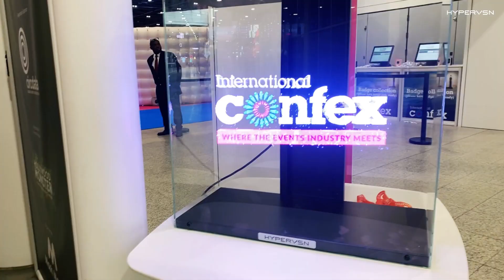Holographic Installations at International Confex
The Confex show in the London ExCel was a great success, and the HYPERVSN team had a blast getting back into the swing of industry shows!

Spread across September 1-2, our team was thrown back into the excitement of meeting Events industry leaders, collaborating and inspiring each other with the innovations and advancements we’ve all had to make, and just getting back into the swing of having fun together once again. It’s always great to attend shows like this - take a look for yourself at the stands and exhibits that were there!